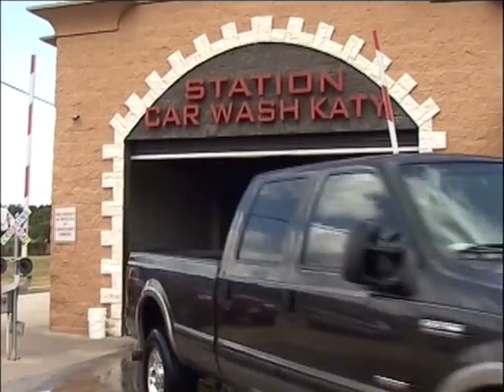Katy Car Wash - Register Tapes Unlimited (RTUI)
Register Tapes Unlimited, L.P. (RTUI) is a national leader in the creation and distribution of register tape advertisement. Currently, we distribute our product to over 10,000 stores in the United States and Canada.

Why advertise on register tape
85% of a small company's traffic comes from a 3 to 5 mile radius of their front door. Major grocery stores spend MILLIONS of dollars advertising to these customers. Register Tape Advertising provides the opportunity to "piggy-back" on the intensive advertising of your neighborhood grocery store.

How we assist your business
We take blank register tape and turn it into a paper billboard for you: a small professionally created advertising product by which thousands of people can repeatedly see on a daily basis. Here at Register Tapes Unlimited we won't just sell you a limited number of impressions on a few rolls of register tape, we sell time!

Imagine how many potential customers visit grocery stores in your area every day. Now imagine that every single one of those people got a personal advertisement for your local business! With RTUI this is not only possible, but very affordable.